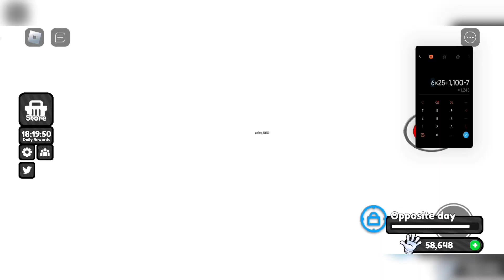announcement (no thumbnail becuz yes)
no description becuz yes